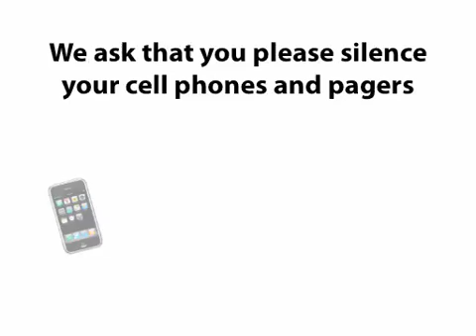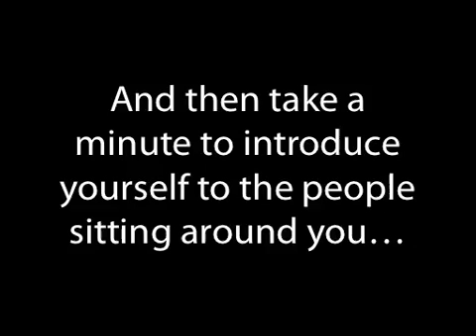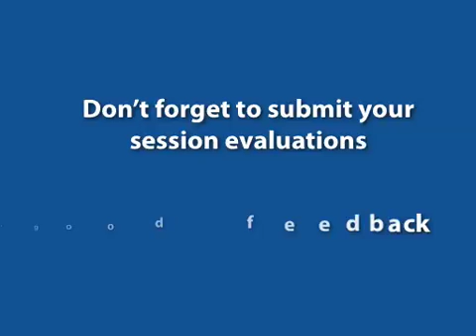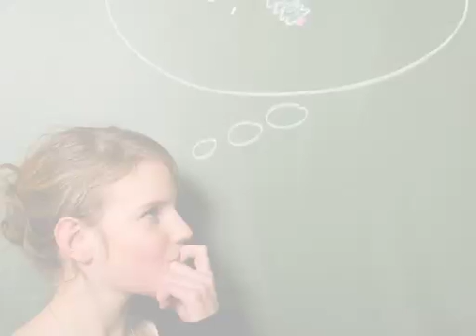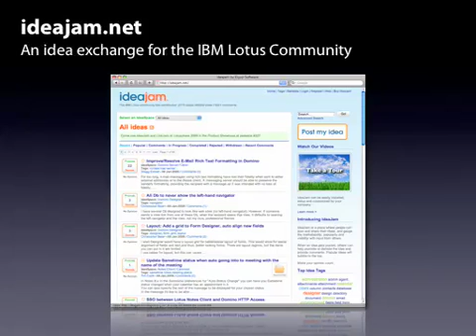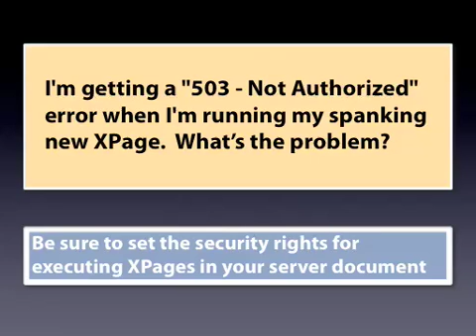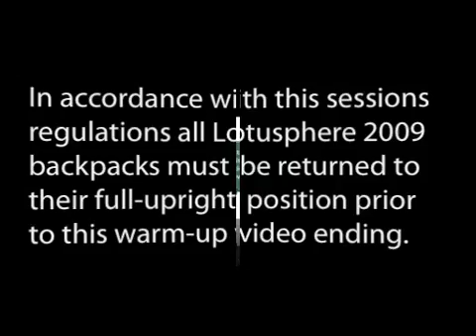Lotusphere 2009 BP105 Session Warmup Video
This video played prior to our Lotusphere 2009 Session BP105 "Developing a World Class Web 2.0 Application With XPages".  This session was given by Matt White and Bruce Elgort